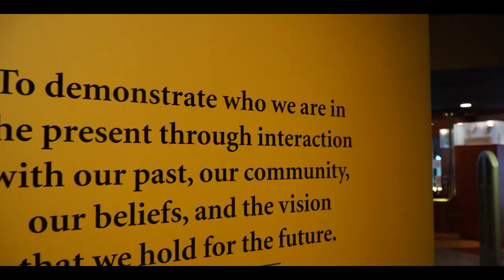We are Norwich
"None of what happened here over the last 30 years was by mistake."